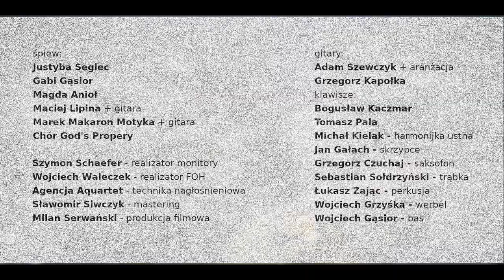Skarga umierającego - Marek Makaron Motyka - blues Sacro Jam Session OD SERCA 2018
"Skarga umierającego" zaśpiewał Marek Makaron Motyka podczas listopadowego blues Sacro Jam Session OD SERCA Katowice 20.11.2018
solo: Maciej Lipina - gitara, Tomasz Pala - piano, Grzegorz Czuchaj - saksofon

Grane i śpiewane były piosenki i pieśni religijne w opracowaniach bluesowych Adama Szewczyka i improwizowane na żywo.

śpiew:
Marek Makaron Motyka + gitara

gitary:
Adam Szewczyk + aranżacja
Grzegorz Kapołka
Maciej Lipina + gitara
klawisze:
Bogusław Kaczmar
Tomasz Pala
Michał Kielak - harmonijka ustna
Jan Gałach - skrzypce
Grzegorz Czuchaj - saksofon
Sebastian Sołdrzyński - trąbka
Łukasz Zając - perkusja
Wojciech Gąsior - bas

Szymon Schafer - realizator monitory
Wojciech Waleczek - realizator FOH
Agencja Aquartet - technika nagłośnieniowa
Sławomir Siwczyk - mastering